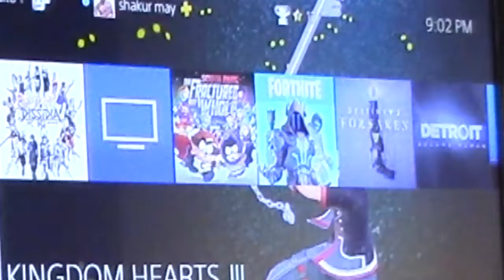What you dont know about this Airman! #61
You never know what you might have in common with people..